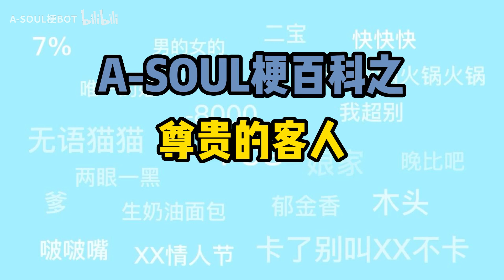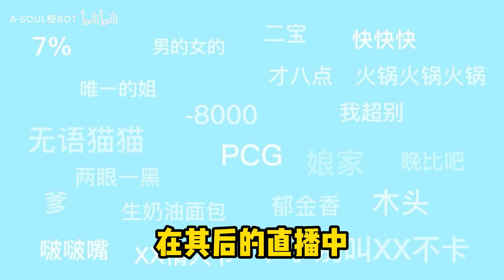【A-SOUL梗百科】008-尊貴的客人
如果喜歡這個影片，可以幫我點個喜歡(Like)。
如果想追蹤之後的影片更新，可以訂閱此頻道！(基本上日更)
大家有問題或者興趣的可以在底下留言或者私信我喔！看到都會回覆的。

此影片轉載自 bilibili A-SOUL梗BOT 的投稿 已取得授權
我的B站主頁(私信反饋or問問題可以私這裡)